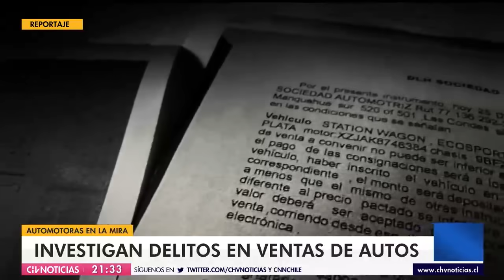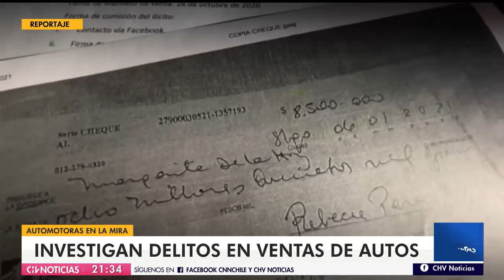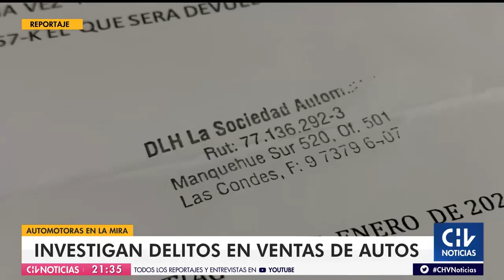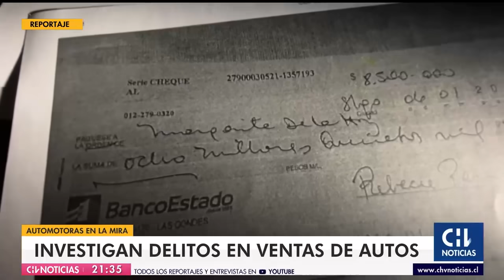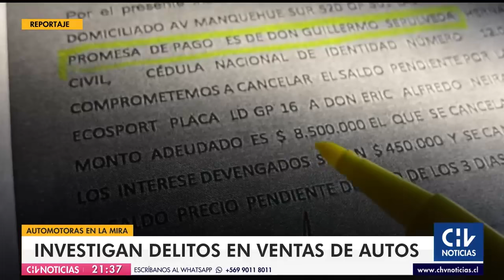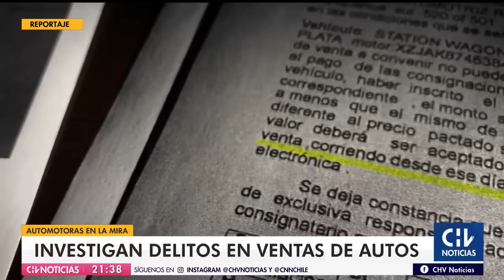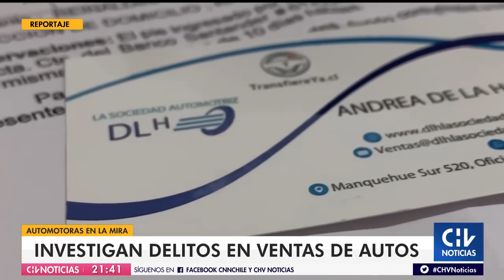Automotoras en la mira: Investigan delitos de estafa y apropiación indebida en ventas de vehículos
Las víctimas aseguran que solo recibieron el pie inicial de sus vehículos vendidos a estas empresas, pero que luego no obtuvieron respuesta sobre los montos restantes.